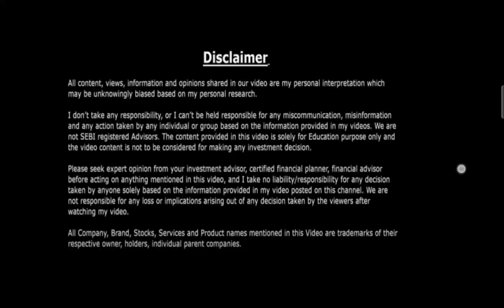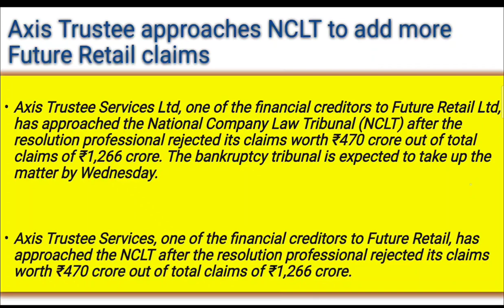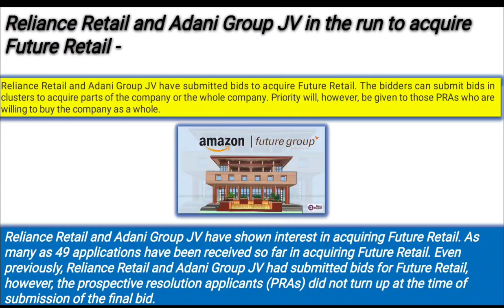future retail latest news, future group breaking news,future retail update target,future retail news